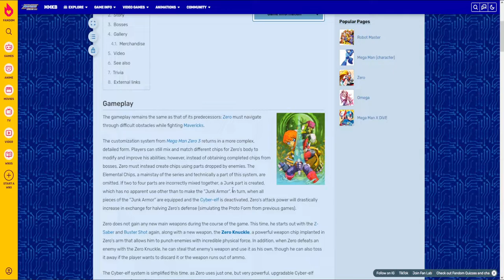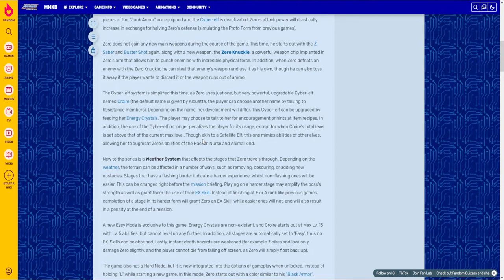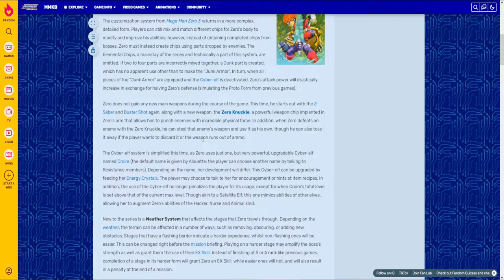Mega Man Zero 4 (Recap)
Hey guys! Welcome to the recap of Mega Man Zero 4! I got lazy and really didn't want to have to play Mega Man Zero 4 as it is my least favorite Mega Man Zero game! (Still a great game overall! With a good ending!) I hope you enjoy this video and God bless!